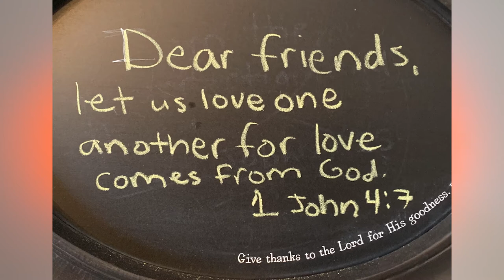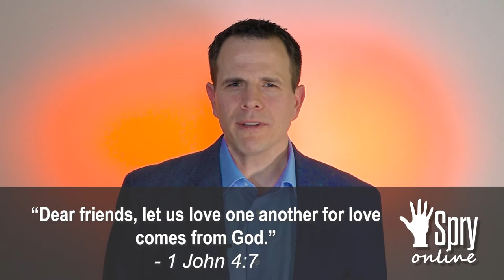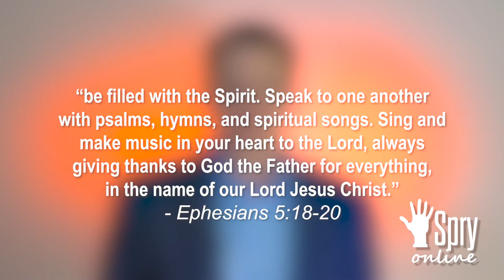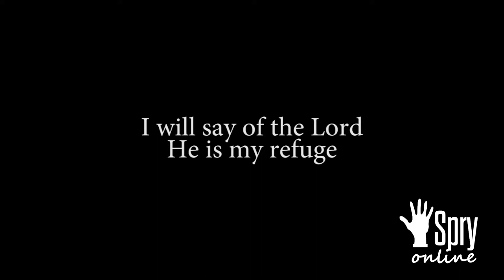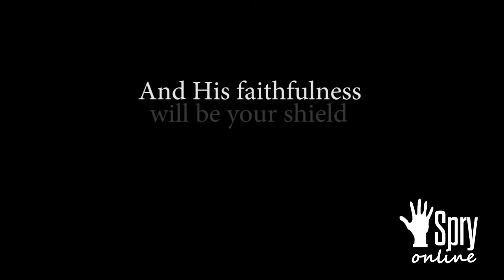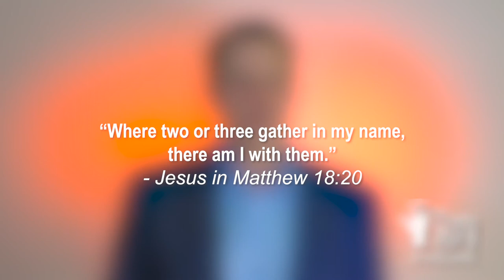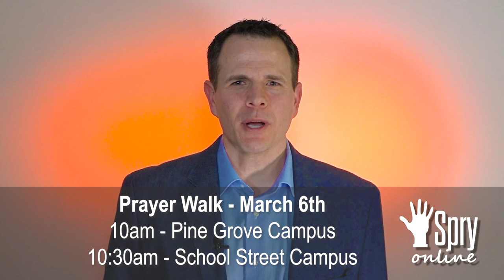Reading For The Life of God | Pastor Ken Loyer | February 28th 2021